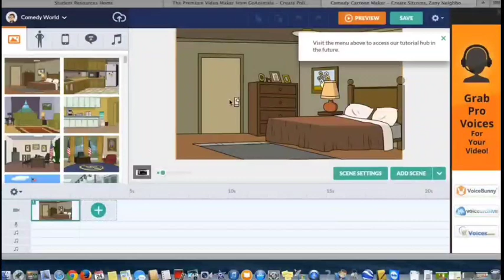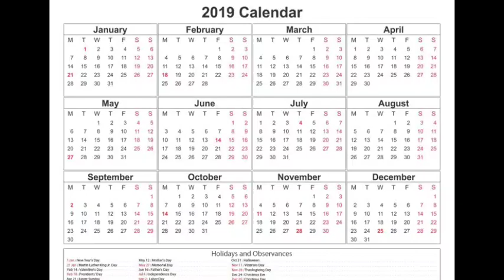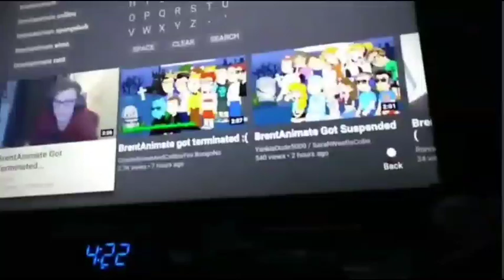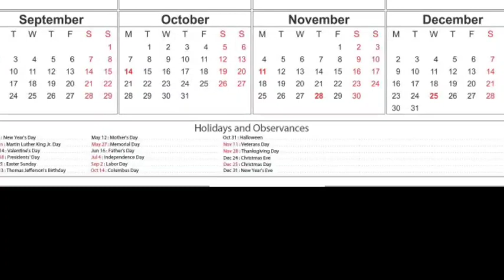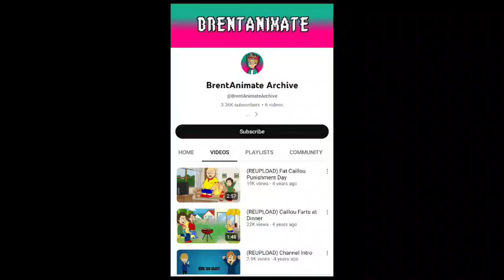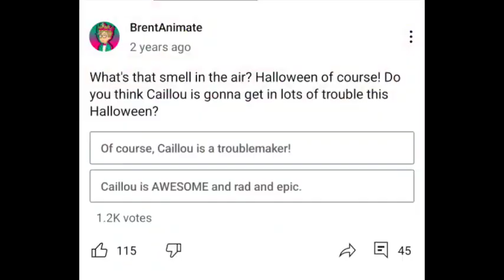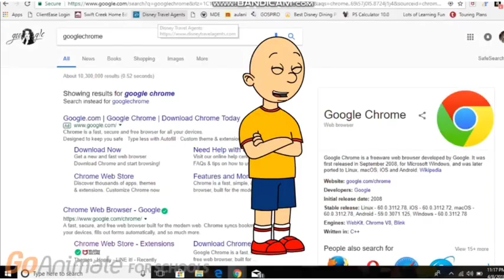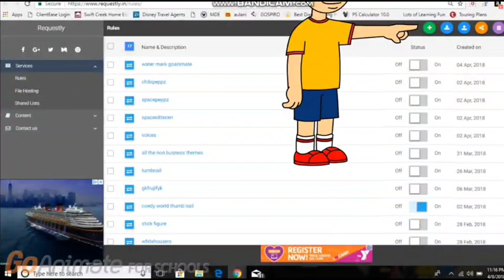What Happened to BrentAnimate?